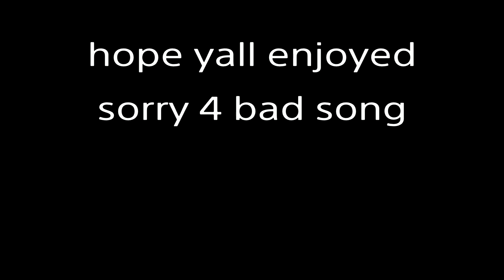Rosetta 🌹 + The BEST 60FPS Linear Piece Control On Console 🧩